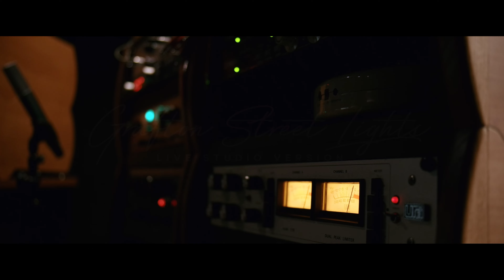Aimée - Grafton Street Lights - Live Studio Version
Aimée performs her Christmas single "Grafton Street Lights" LIVE in studio with 20 incredibly talented young Irish singers.